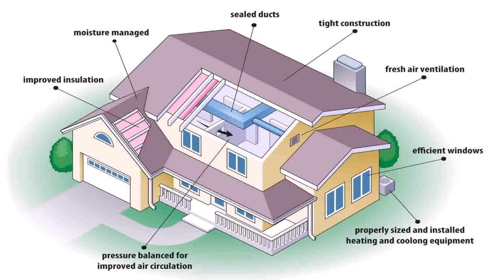Hillside Solar House Plans (see description)